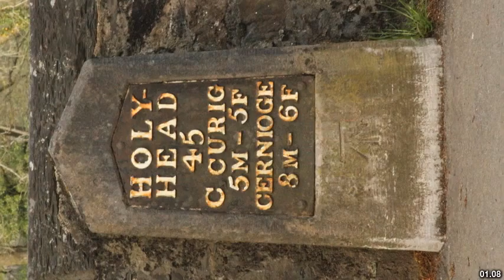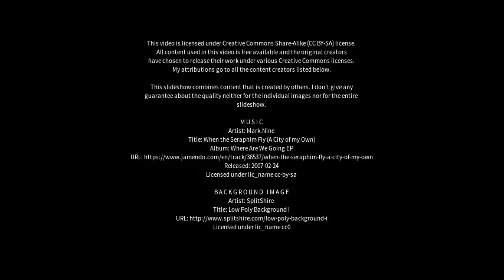Best places to visit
Best places to visit - Betws (United Kingdom) Best places to visit - Slideshows from all over the world - City trips, nature pictures, etc.